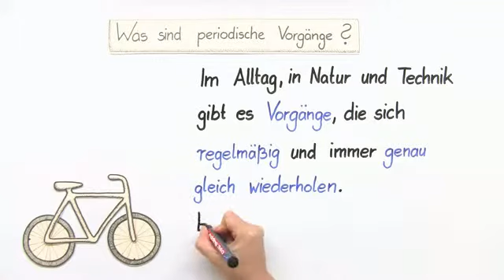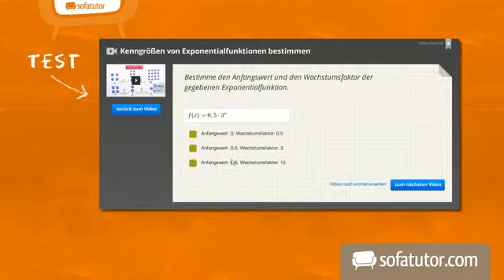Mathematik: Was sind periodische Vorgänge? | Funktionen und Analysis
Hallo! Heute werden wir uns anhand eines Beispiels mit periodischen Vorgängen beschäftigen. Was passiert bei einem periodischen Vorgang? In diesem Video lernst du alles, was du darüber wissen solltest. Viel Spaß dabei!

Dieses Video zum Thema Periodische Vorgänge beschreiben gehört zu: Mathematik | Funktionen und Analysis | Periodische Vorgänge beschreiben